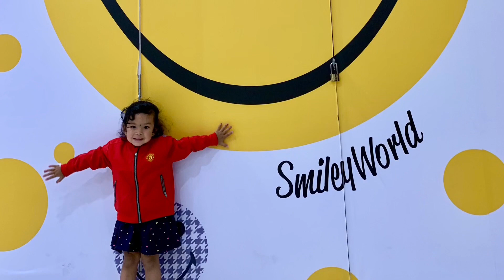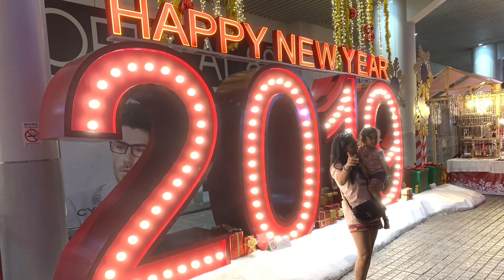Thailand Holidays - Baby’s First Holiday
Bangkok Chiangmai Chiangrai Krabi Travel Diary